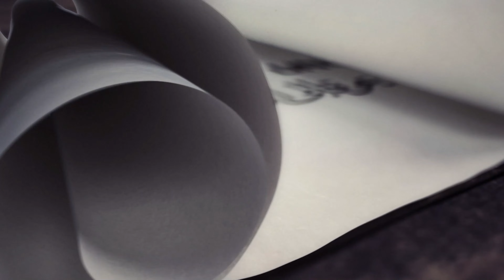LENIENCY & KINDNESS (KHUTBAH)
Friday Khutbah at Masjid At Tawheed Trinidad by Ustaadh Abu Abdil Maalik Abdul Haqq

May Allah bless all of you for your continued supplications, support and generosity - if you would like to share in our da'wah efforts and reap the blessings of spreading authentic Islaamic knowledge please consider using the following platforms: